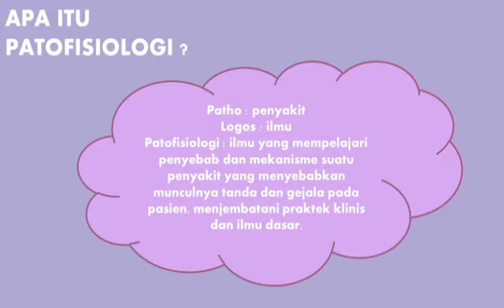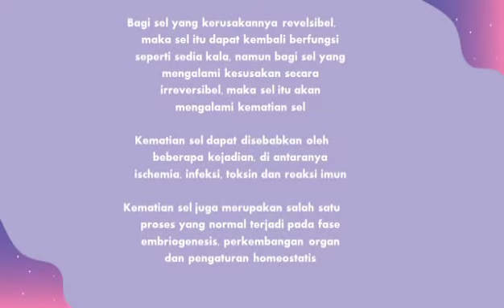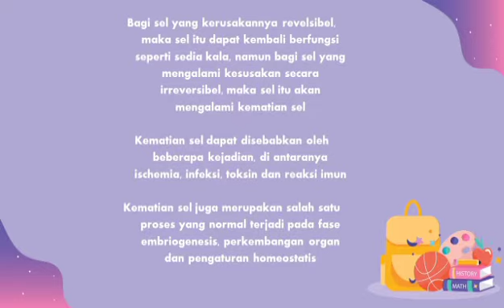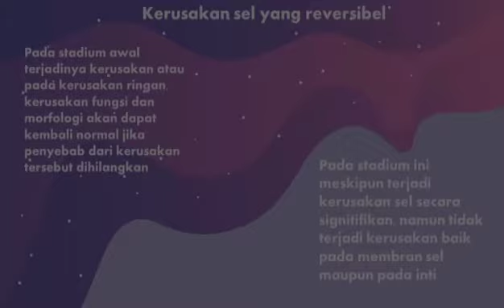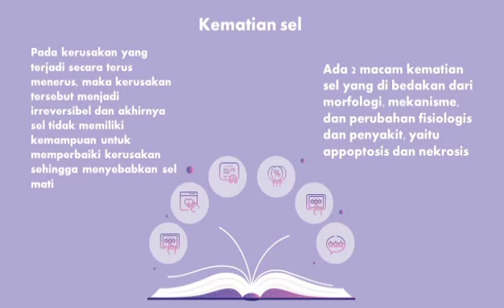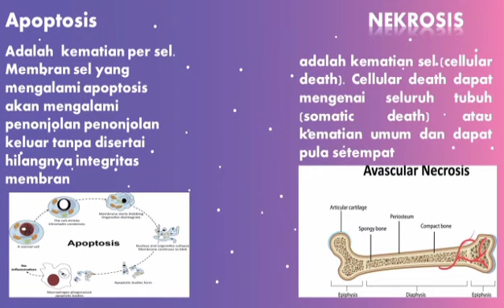Patofisiologi mekanisme adaptasi sel. Sinta Nurul Fauziah (2041111018)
UTS mata kuliah Patofisiologi tentang mekanisme adaptasi sel.
Nama : Sinta Nurul Fauziah
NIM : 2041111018